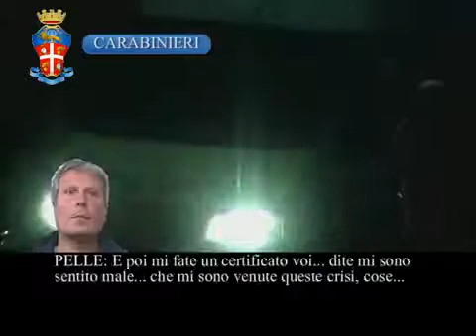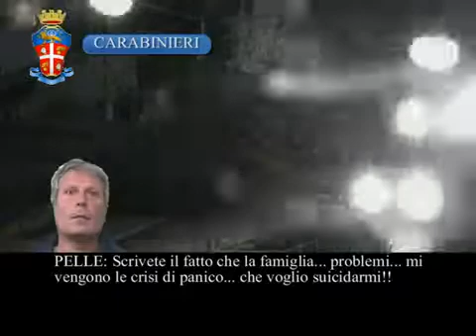Reggio Calabria 'Ndrangheta, intercettazione Pelle Moro